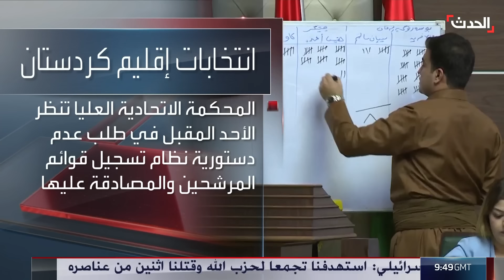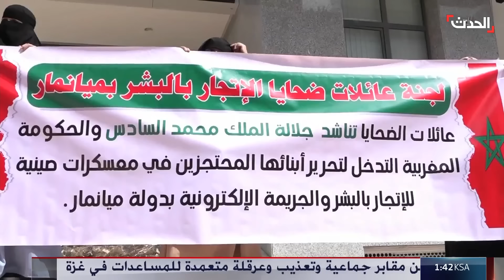نشرة 21 - 22 غرينيتش | نتنياهو يقول إن معركة رفح "حاسمة".. وهجمات متبادلة بين حزب الله وإسرائيل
نشرة 21 - 22 غرينيتش | نتنياهو يقول إن معركة رفح "حاسمة" و واشنطن تتوقع إدخال مساعدات لـ غزة خلال أيام.. وهجمات متبادلة بين حزب_الله و إسرائيل جنوب لبنان في تصعيد جديد بين الطرفين

لمعرفة أحدث المستجدات.. عبر البث المباشر من هنا ⤵